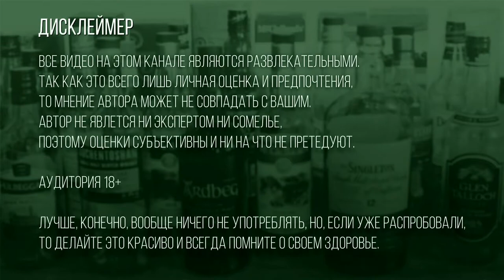The Dubliner Ирландский Виски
Довольно хороший ирландский виски. Молодой купаж, выдержанный в бочках из под бурбона.